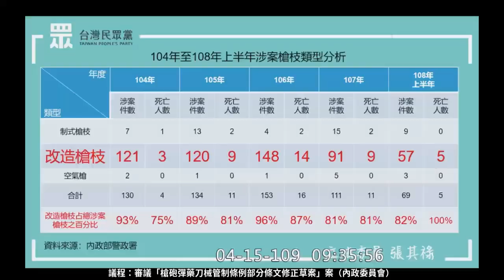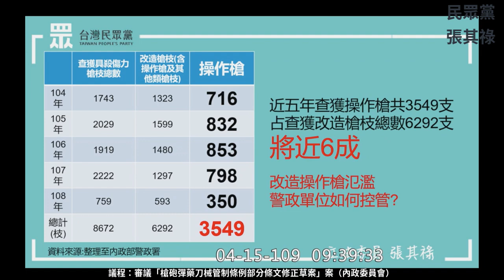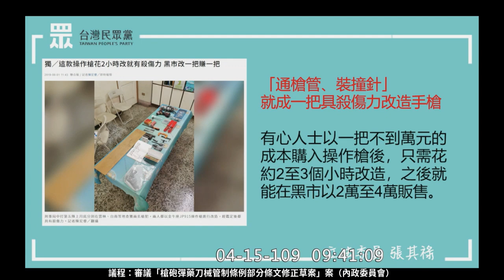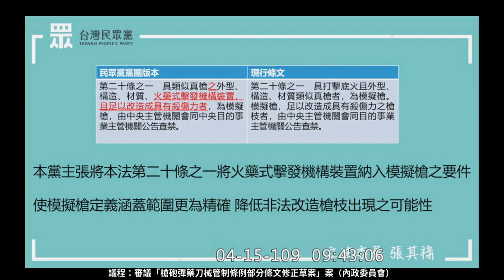(徐國勇、陳家欽同台) 民眾黨 張其祿 質詢 徐國勇 警政署 刑事局 板信商銀 2020 04 15 內政委員會【立法院演哪齣？】